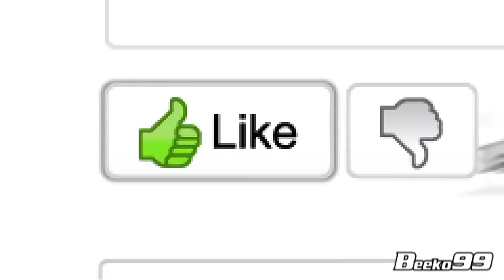Beeko99™ New Channel Promo ▢ Ronaldo The True Greatest ▢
New Channel Link: ◄ ... Promo on FB: ◄Uplaoding► ... For daily updates and videos join The Facebook Page: ◄